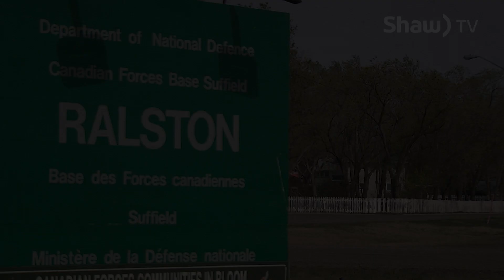Operation Womble at CFB Suffield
British & Canadian Forces and their families gathered to participate in Operation Womble, a community clean-up & tree planting day in support of Earth Day.